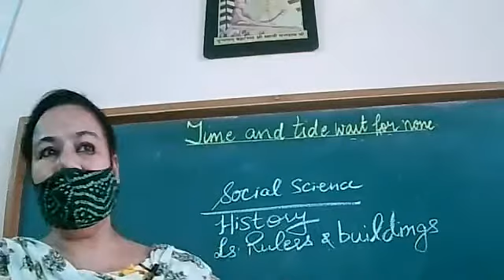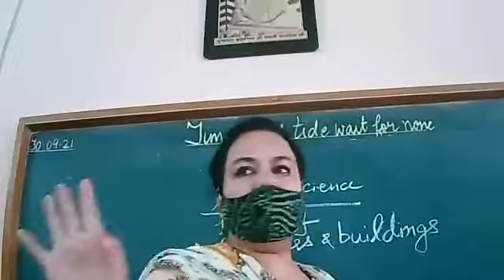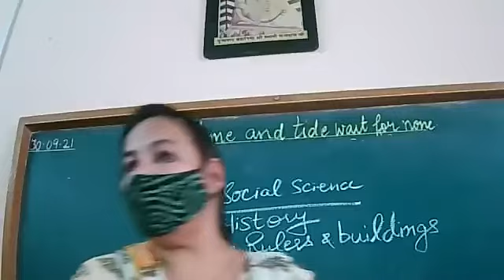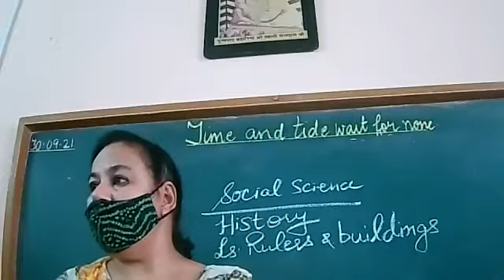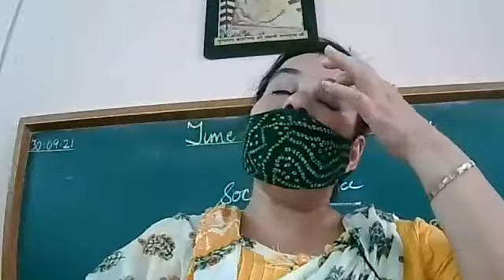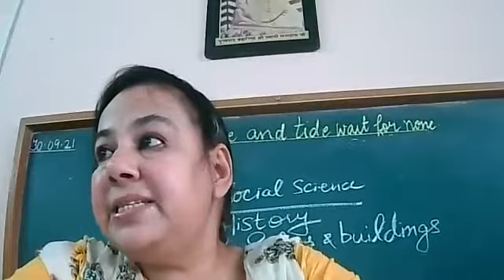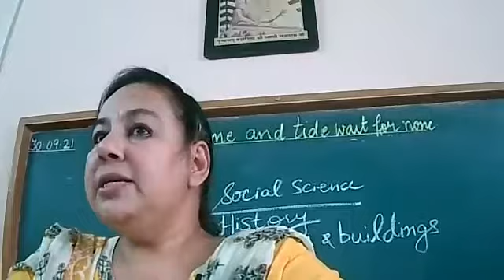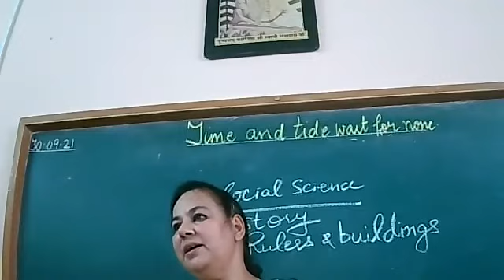VII A 30 9 21 HISTORY